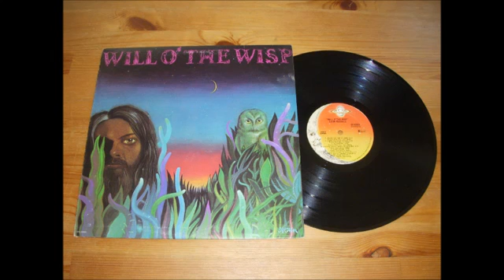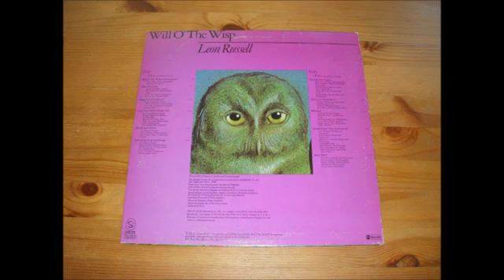05. My Father's Shoes - Leon Russell - Will O' The Wisp (Hank Wilson) Leon Russell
05. My Father's Shoes - Leon Russell - Will O' The Wisp (Hank Wilson) Leon Russell